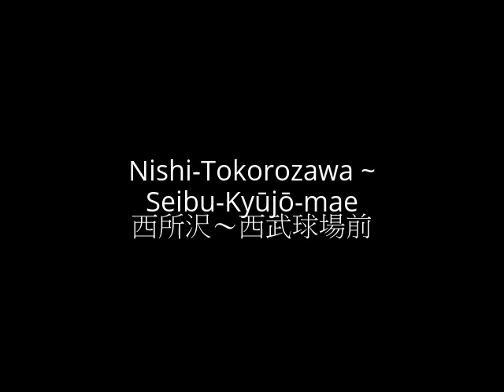Seibu Sayama Line Nishi Tokorozawa ~ Seibu Kyūjō mae Führerstandsmitfahrt 西武狭山線 西所沢～西武球場前 前面展望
Drivers eye view along the Seibu Sayama Line between Nishi Tokorozawa  & Seibu Kyūjō mae in 2009. The lower quality footage is due to this being shot with an older model camera at the time.

西武狭山線において、西所沢～西武球場前区間の前面展望です。このビデオは平成２１年の春に制作しました。
尚、このビデオは古い カメラを使用されたの影響で悪い品質のビデオです。